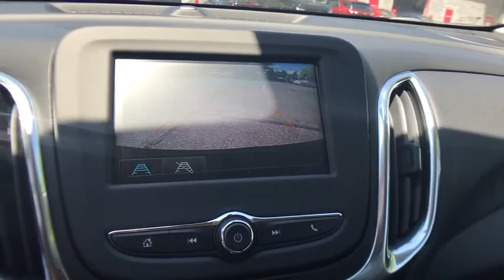2018 Chevrolet Equinox Clarkston, Waterford, Lake Orion, Grand Blanc, Highland, MI 180214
2018 Chevrolet Equinox  - Stock#: 180214 - VIN#: 2GNAXJEV9J6154622

Bowman Chevrolet
6750 Dixie Hwy

 Prices do not include taxes, title, license, and doc fee. Price includes: $750 - Chevrolet Select Market Bonus Cash. Exp. 08/31/2017